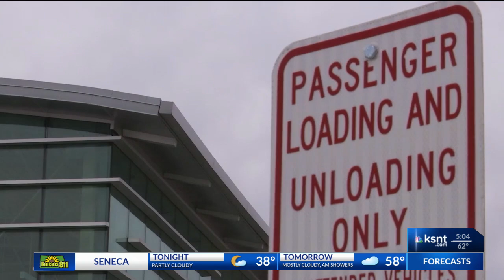Manhattan Regional Airport finishing phase one of construction